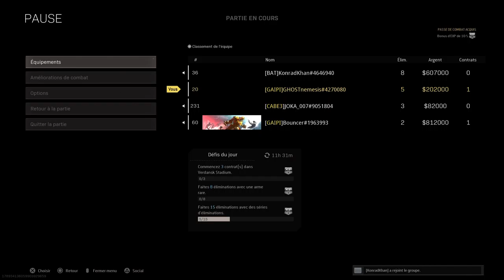Kubiteam Warzone#10 TEAM BOUCLIER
petite partie avec les copain en mode bouclier.